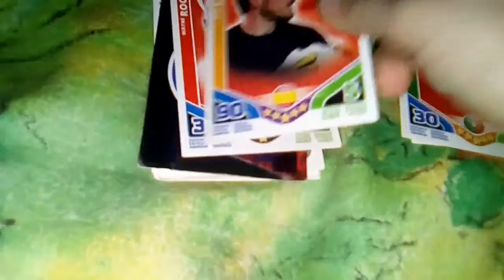Meine Fußball Karten